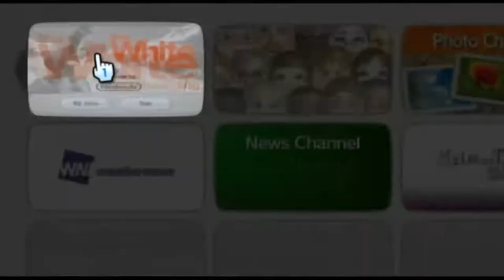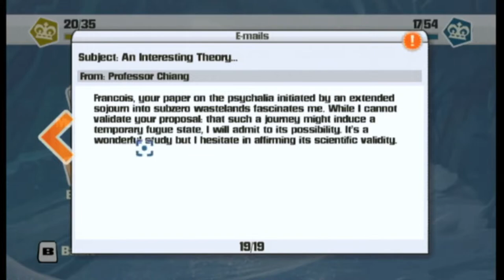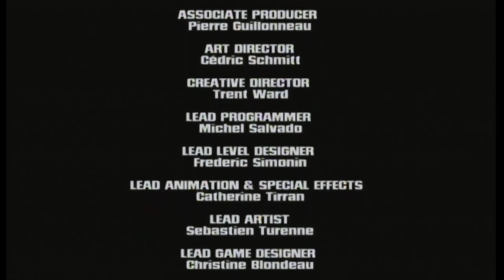Shaun White Snowboarding Road Trip (Wii) World Tour Mode Complete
Shaun White Snowboarding is a snowboarding video game developed by Ubisoft Montreal and published by Ubisoft for Nintendo DS, PlayStation Portable, Wii, PlayStation 3, Xbox 360, PlayStation 2, Microsoft Windows and Mac OS X.

Gameplay
There are six mountains in Shaun White Snowboarding, including Alaska, Park City, Europe, and Japan. Each mountain features up to three different sections: peak, back country, and park (or resort). There is also a "Target Limited Edition" of the game that is exclusive to Target; this version gives the player access to Target Mountain, a mountain with Target branding all over it. It has been described in-game as extremely difficult to find, and contains additional jibs, character models, and a sponsored version of the standard game's best snowboard which can be unlocked before the player's final challenge against Shaun White. The last mountain, called B.C., is only available in the "Mile-High Pack" paid downloadable content. It is set in British Columbia.

As players progress through the game, they will earn abilities that will help them. Some of the abilities consist of gaining high speeds or the ability to break through obstacles to progress further.

The Wii version of the game received more positive reception than any of the other versions. Eurogamer gave the Wii version 7/10, praising it as "the best looking version", singling out the presentation, soundtrack, implementation of the Wii Balance Board controls and multiplayer, while criticizing the Wii Remote controls, half-pipe sections, difficulty level, and short duration of the single-player mode.

Daemon Hatfield of IGN said that "A kid-friendly, motion-controlled version of Shaun White Snowboarding could have been a disaster, but this turns out to be a truly slick edition of the franchise."

The Wii version of Shaun White Snowboarding was the 20th best-selling game of December 2008 in the United States, and it was the best selling version. Over 3 million copies of the game had been sold as of May 2009.

The Wii version was a nominee for several Wii-specific awards from IGN in its 2008 video game awards, including Best New IP, Best Sports Game, Best Graphics Technology, Best Use of the Balance Board, and Game of the Year. The Xbox 360 version was nominated for "Worst Game Everyone Played" by GameSpot in their 2008 video game awards, and was awarded the title of "Most Dubious Use of In-Game Advertising" for excluding 20% of its content from editions not sold from the Target Stores editions.

0:00 Intro
1:42 Canada
22:04 Chile
39:03 Switzerland
59:53 Japan
1:15:00 USA